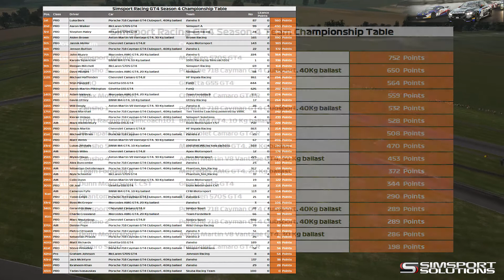Simsport Racing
Highlights of our final round of the GT4 championship from Snetterton.
GT4's
Assetto Corsa Competizione
Highlights